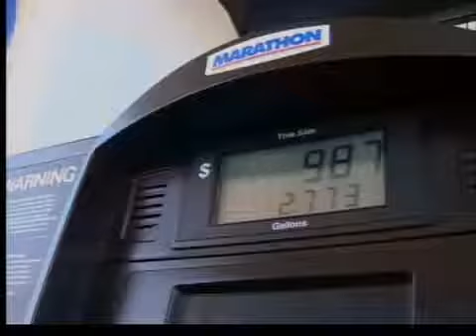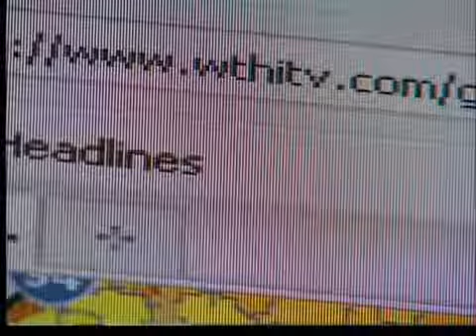Travel information for ISU's NCAA game